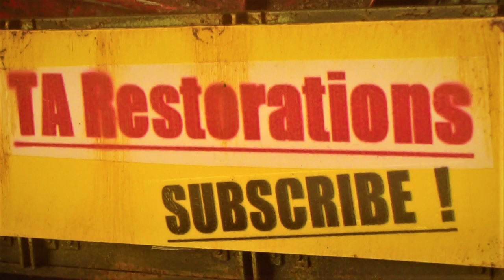Custom build 1/24 scale VW MONSTER TRUCK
1/24 scale I make a mid steer, monster truck from this VW transporter